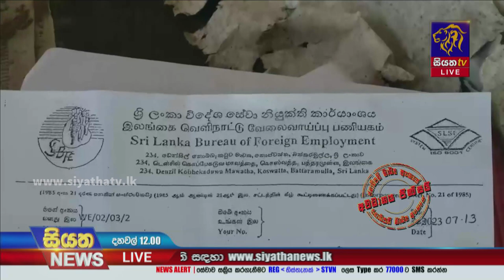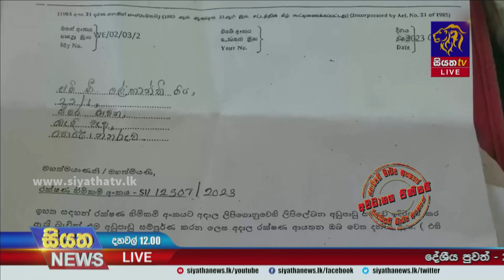හීන පොදි බැද මැදපෙරදිග ගොස් ඛේදවාචකයකින් අවසන් වූ ඇගේ කතාව | Siyatha News